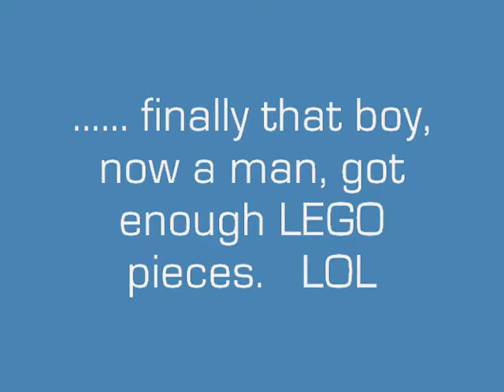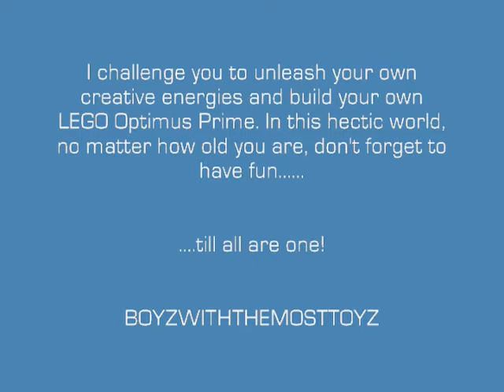OPTIMUS PRIME, the evolution of my MOCS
This is NOT an official model / set  produced by any building block company.  This is a fan designed and built custom model designed and built by me.  This MOC (My Own creation),  was built using genuine off the shelf building block components  without modification. All designs , MOCs and custom models on this channel are not endorsed in any way by any building block companies or manufacturer. We buy our own genuine building block elements in bulk from various sources.  Our goal is to show you what cool things can be built with your imagination, ingenuity and your favourite brand of building blocks.

to buy pdf instructions for our most popular models, join our building club or purchase building block swag from our ecommerce sites.

Build Nostalgia with BWTMT Brickworks! Happy Building,  and hope we can inspire you to be creative with your building blocks!